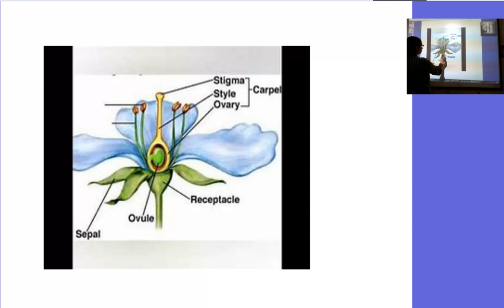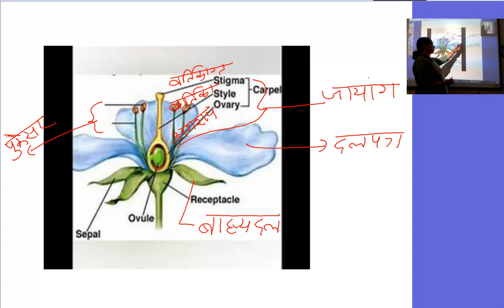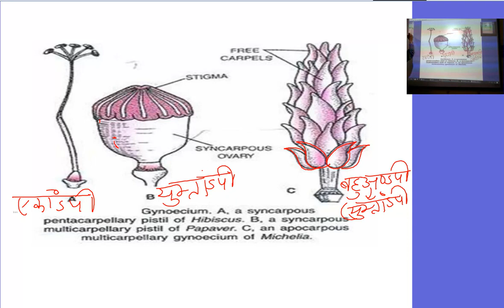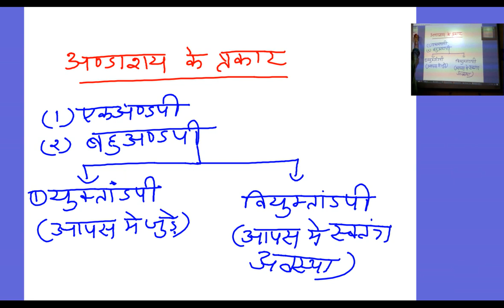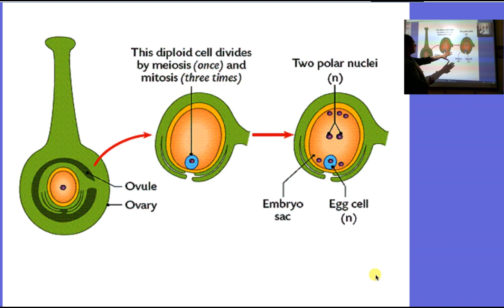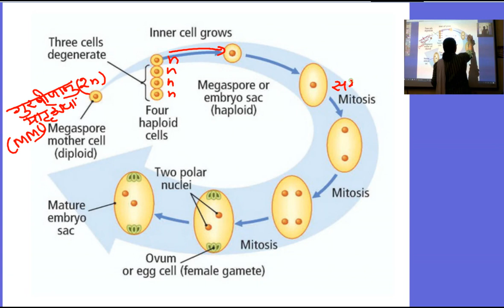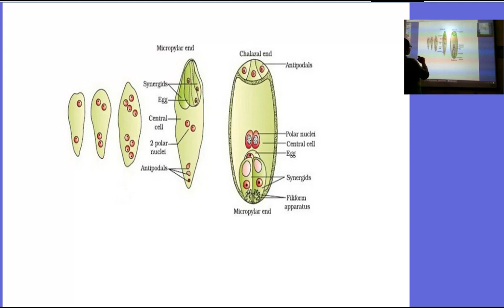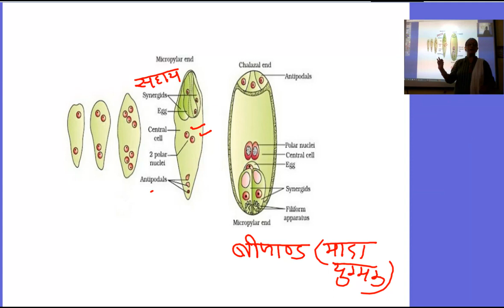कक्षा 12 जीव विज्ञान,पुष्पी पादपों में लैंगिक प्रजनन,भाग 3